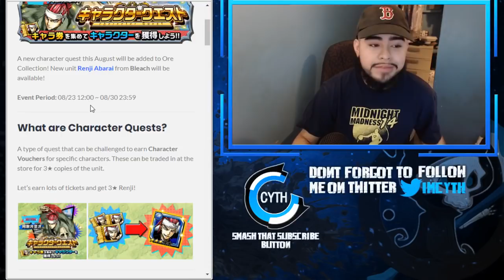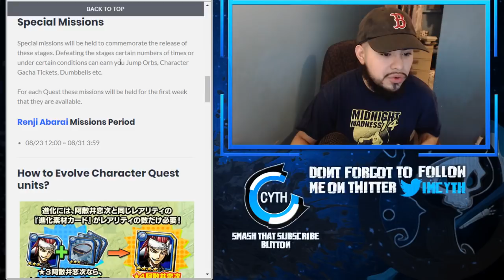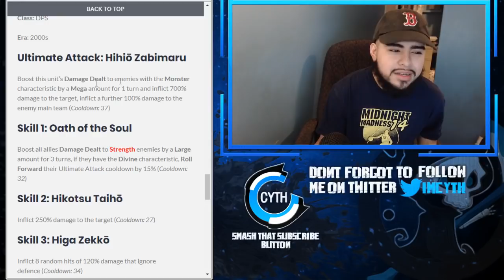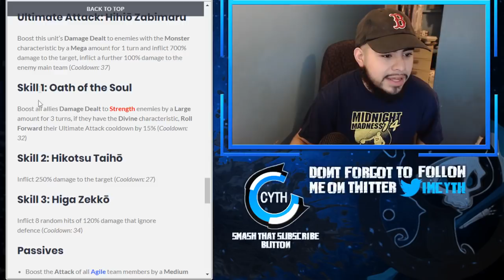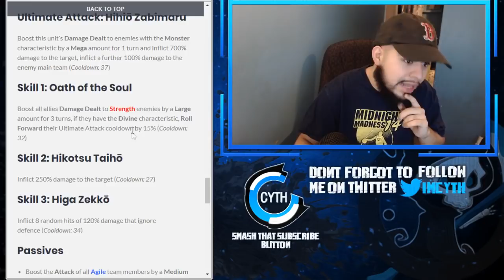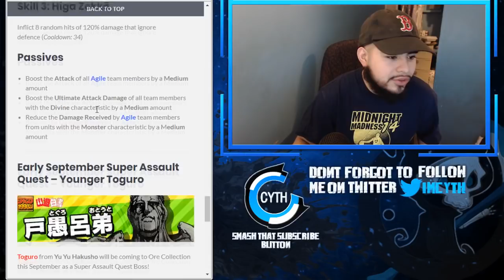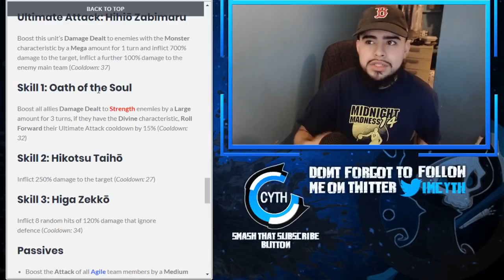RENJI ABARAI ABILITIES !!! BLEACH SERIES | Weekly Shonen Jump Ore Collection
Game : Weekly Shonen Jump Ore Collection

30 LIKES IS THE GOAL SMASH IT !!!